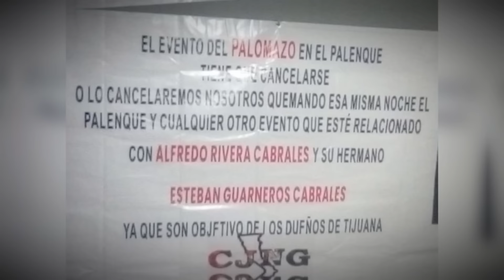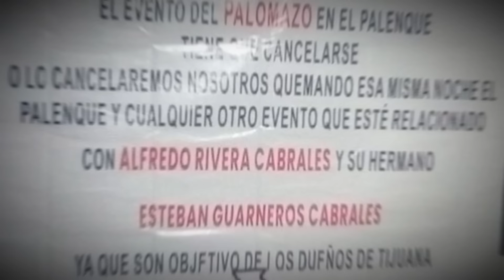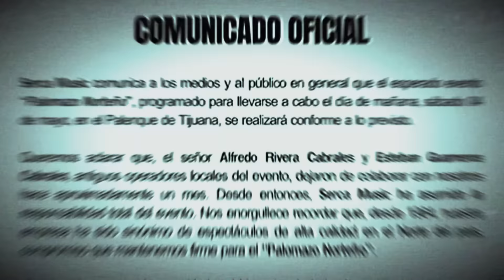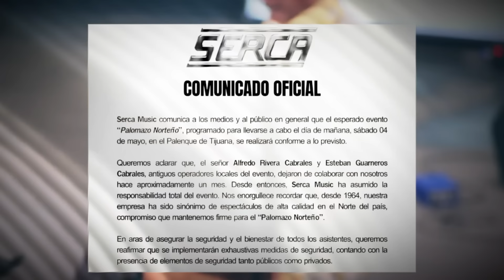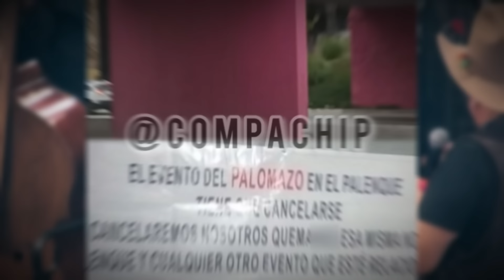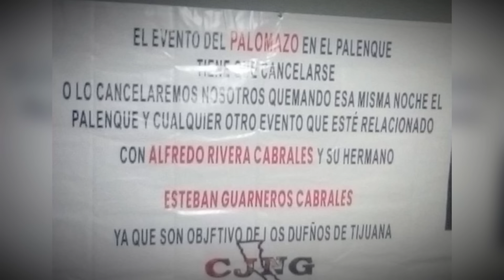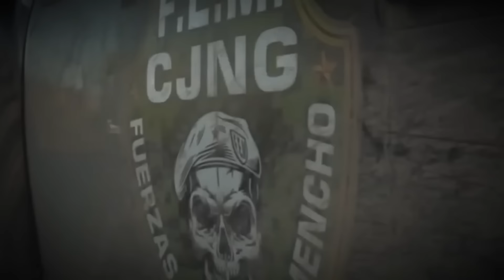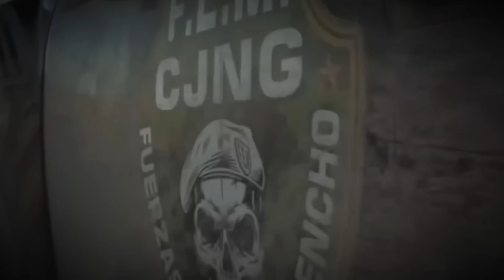¡¡BOMBAZO!! EL MENCHO lanza AMENAZA contra ELISEO ROBLES y LALO MORA, en TIJUANA.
La presión del Cártel Jalisco Nueva Generación (CJNG) en Tijuana ha alcanzado un nivel
preocupante con la reciente amenaza dirigida a una empresa promotora que organizó el evento
"Palomazo Norteño". A pesar de las advertencias previas del CJNG para que se cancelara el
espectáculo musical, el evento se llevó a cabo, lo que desencadenó la colocación de un
narcomensaje en las inmediaciones del Palenque de Tijuana, firmado por el cartel infame.

El mensaje, descubierto dentro de una camioneta verde, estaba claramente dirigido a los
organizadores del evento y a la empresa promotora Serca Music, quienes habían sido previamente
advertidos por el CJNG. Se reporta de manera extraoficial que, además del narcomensaje, se
encontró una cabeza de origen animal, aunque las autoridades locales aún no han confirmado esta
información.

La presencia del CJNG en Tijuana y su capacidad para influir en eventos públicos con amenazas
abiertas como esta subrayan la gravedad de la situación de seguridad en la región. La falta de una
respuesta oficial por parte de las autoridades de Tijuana y de Baja California genera inquietudes
sobre la efectividad de las medidas de seguridad y la protección de la ciudadanía frente a la
amenaza del crimen organizado.